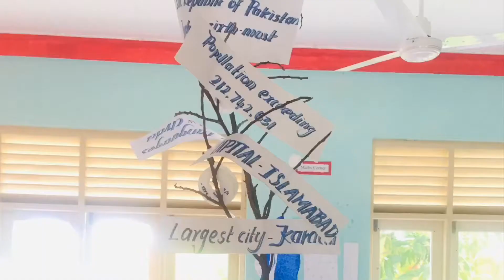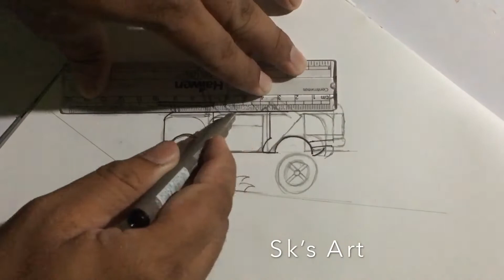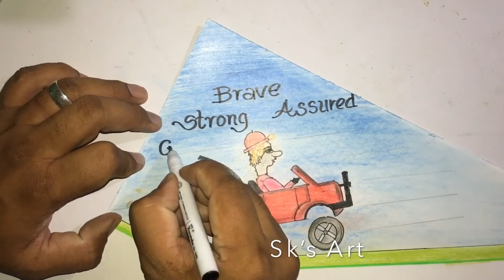Freaking with a word Brave / Learn 10 words /drawing /creativity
creative english teacher
Hello there ! A word ‘brave’ is an amazing word in english.It has a plenty of meaning as it’s drawn from thesaurus.I would like to make this video useful to learn words as well as drawing.